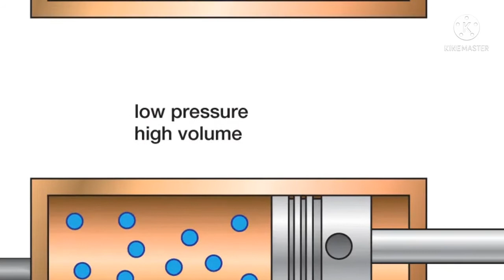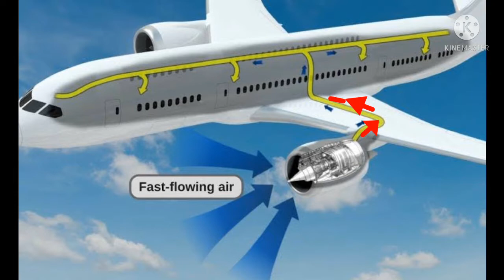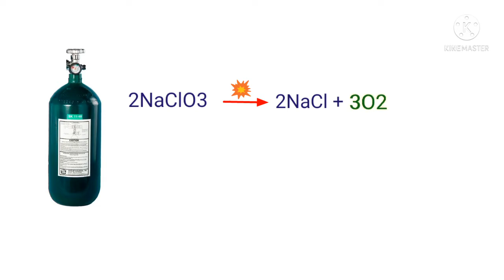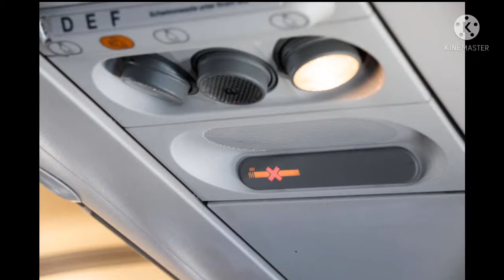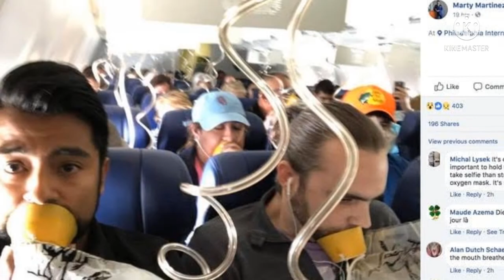Emergency Oxygen System in aircraft|| How to use the oxygen mask inside the cabin during emergency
Passengers inside an airplane cabin Breath normally without any oxygen mask. But on this altitudes normally human cannot survive. Have you ever wondered how we could breath normally while we fly. This is explained in this video. Also the use of emergency oxygen system is explained.Thank you

Query solved
how to use the oxygen mask
how the oxygen mask works
how human breathe inside the cabin
oxygen mask demonstration
aircraft accidents
working of oxygen system
emergency oxygen system